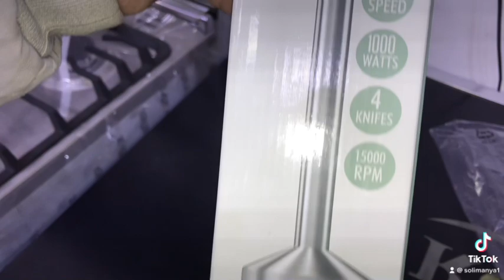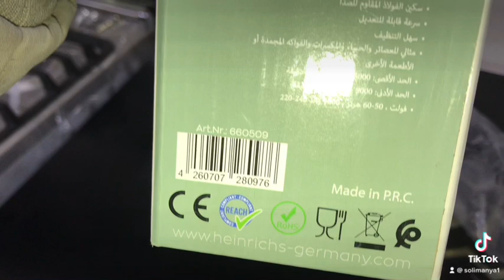هاند بلندر هاينريش الماني 1000 وات استنلس محمل 4 شفره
أفخم هاند بلندر الماني 1000 وات
أستنلس ستيل
سرعات
ضمان عام
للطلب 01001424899